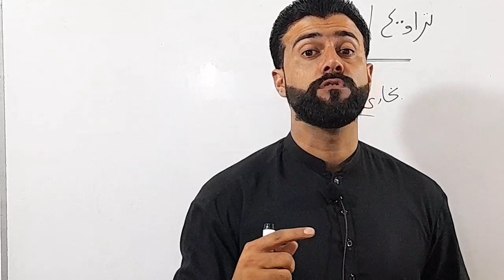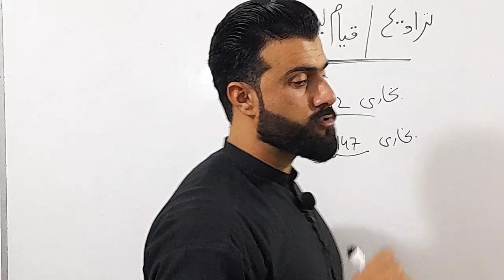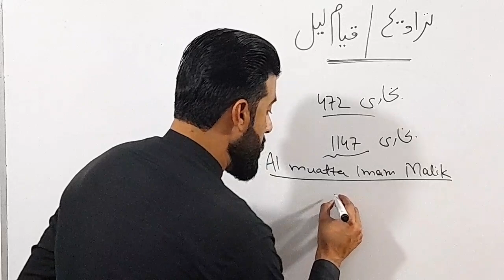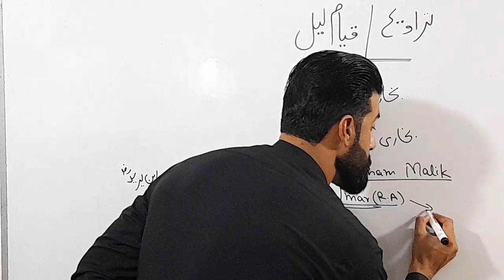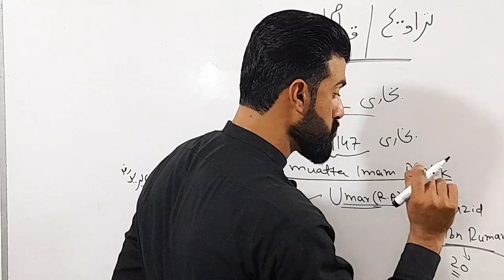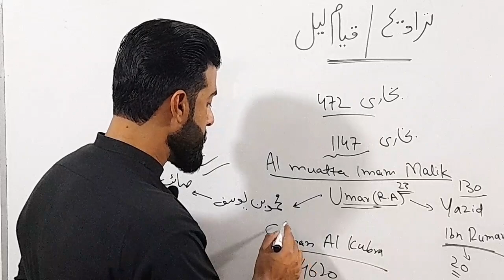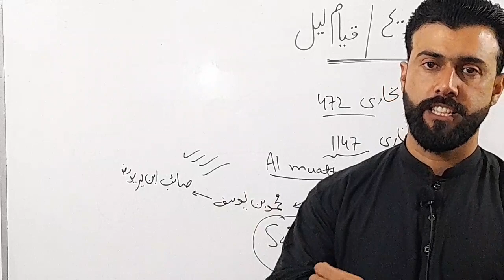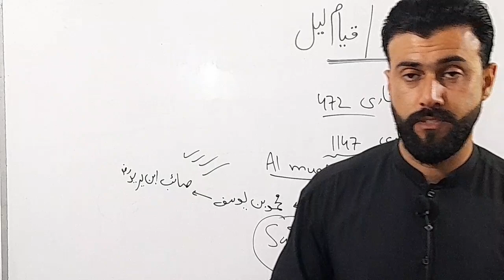Taraweeh 8 or 20 explained by Tariq Pathan